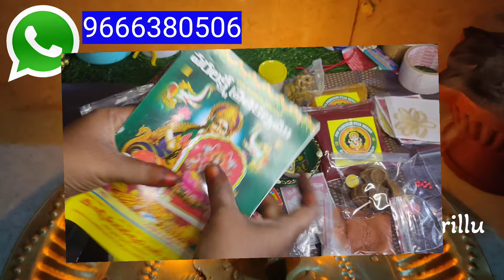Guru pournami pooja vidhanam 2024 date and time | గురదోషం పోగొట్టి ఐశ్వర్యవంతులుగా చేసే పరిహారం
1.పసుపు/pasupu
2.కుంకుమ/kumkuma
3.దైవాకర్షణ పసుపు/daivakarshana pasupu
4.గోరోజనం కుంకుమ/gorojanam kumkuma
5.లక్ష్మికుబేర ప్రమిద/lakshmikubera pramida
అఖండవత్తి/akhandavatti
6.పంచకావ్య దీపాలు/panchakavya deepalu
7.నెయ్యి వత్తులు/ghee wicks
8.పసుపు వత్తులు/pasupu vattulu
9.ఎరుపు వత్తులు/red vattulu
10.తామర వత్తి/ tamara vatti
11.గంగజాలం/Ganga jalam
12.ఆవు పంచకం/avu pnchakam
13.రోజ్ water/rose water
14.లక్ష్మీ పాదుకలు /lakshmi పాదుకలు
15.గురువింద గింజలు /guruvinda vunnatlu
16.తామర గింజలు/ tamara ginjalu
17.లక్ష్మీగవ్వలు / lakshmi gavvalu
18.గోమతిచక్రాలు/gomathi chakralu
19.శ్రీ ఫలం/ sri phalam
20.పచ్చకర్పూరం / pacchakarpooram
21.జవ్వదు పౌడర్/javvadu powder
22.చిట్టి గాజులు / chitti gajulu
23.అష్టగంధం/ ashtagandham
24.వస్త్రమాల/ vastramala
25.వక్కలు/వక్కలు
26.లక్ష్మికుబేర కాయిన్/lakshmikubera coin
27.రాగి నాణెం/ copper coin
28.కర్పూరం/karpooram
29.అగర్బత్తి/agarbatti
30.సాంబ్రాణి కప్స్/sambrani cups
31.మూలిక సాంబ్రాణి/mulika sambrani
32.ధూపం స్టిక్స్/ dhoop sticks
33.జాజు/jaju for rangoli
34.నామ్ము పొడి/ naammu powder for rangoli
35.పసుపుకొమ్ములు/pasupu kommulu

Pooja samagri list available in sri panchami puja needs( umass cute home)

Daivakarshana pasupu
Gorojanam kumkum
Lakshmikubera pramida
Gomathichakram pendant
Guruvindaginjalu mala red
Lakshmi padukalu
Vastu tabelu
Vasthu yantram
Saraswathi yantram
Sarva kashta nivarana yantram
Vyapara abhivruddi yantram
Lakshmikubera yantram
Lakshmikubera coins
Lakshmikubera puja book

Lakshmi kit
(Tamaraginjalu
Lakshmi gavvalu
Sri phalam
Ragi coin
Gomathichakralu
Guruvinda ginjalu )

Chitti gajulu 3 colors 120pieces
132 devatha Ashtottaram book
Soundarya lahari book
Sankashtahara chatirdi book
Varahidevi book
Gruhalakshmi photo
Kanudrishti ganapathi sticker
Panchamukha anjeneyaswamy sticker
Panchangam out of stock

Pasupu
Kumkum
Shivaganga vattulu
Niluva vattulu
Ganga jalam
Avu panchakam
Rose water
Ashtagandham
Karpooram
Pacchakarpooram
Vastramala
Javvadu powder
Javadu paste
Javvadu oil
Punugu paste
Sandal paste
Red chandanam
Puvvottulu
Tamara vattulu
Jilledu vattulu
Aratinara vattulu
Red vattulu
Pasupu vattulu
Jala/ kubera vattulu
Endu kharjuram
Vakkalu
Vibhudi
Kubera kumkuma
Navadhanyalu
Thella avalu
Agarbattilu
Cone dhoop sticks
Sambrani dhoop cups
Dasangam
Surya prathima
Copper coins for attracting money
Tamara ginjalu
Lakshmi gavvalu
Ekakshi narikelam
Sri phalam
Dakshina vrutha sankham
For thali chain(pearls, pagadam,black beads)
Jaju powder for rangoli
Nammu powder for rangoli
Gomathi chakram pendant
Lakshmi padukalu
Black guruvinda ginjalu
Vamakrutha sankham for abhishekam
Vettiveru
Guggilam
Sidhooram
Kumkuma puvvu
Ghee wicks
Neyyi deepalu pramidalu
Drishti tadulu
Needi pikkala danda for drishti

Protein powder out of stock
Masala karam
Heebal facepack powder

Guru pournami pooja vidhanam, guru pournami 2024 date and time, how to worship guru pournami, guru pournami pooja ela cheyyali, guru pournami puja eppudu cheyyali, pournami pooja ela chesukovali, guru pournami visishtatha, guru pournami importance, guru pournami significance, guru pournami remedy, guru pournami pariharam, vyasapournami, vyasa pooja, gurudosha vivarana pooja, guru dosham pariharam, guru pournami puja benefits